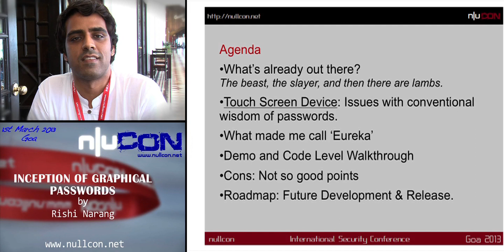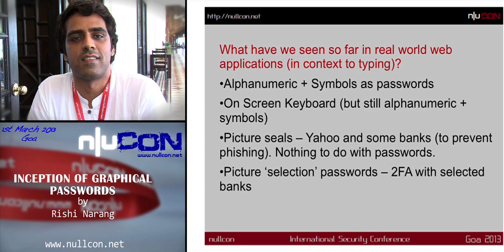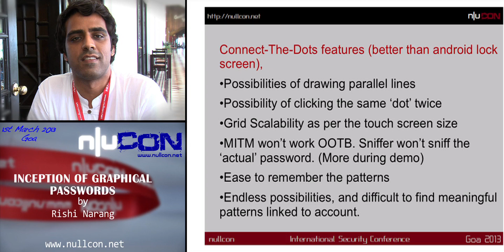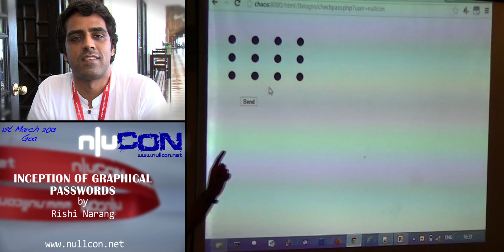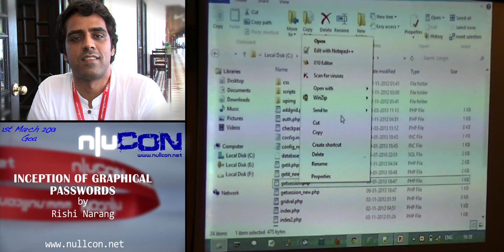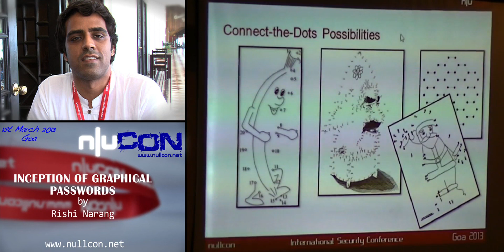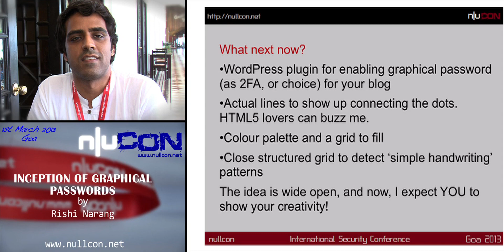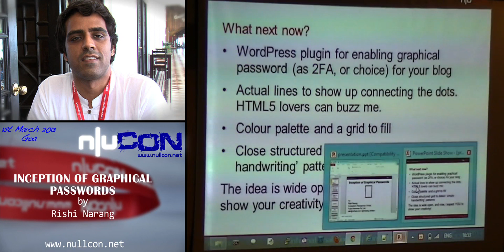nullcon Goa 2013 - Inception of graphical passwords - By Rishi Narang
The paper describes a way to give the end users an authentication which is easy to remember yet meet the complexity criteria that is must for any authentication. In a general scenario, it is not easy to remember an alphanumeric password of 15 characters. But, with this in hand you can easily remember a password of complexities up to 100 characters or even more and will not forget that. Think the ease it provides on your memory, and yet meet all the complexity standards.